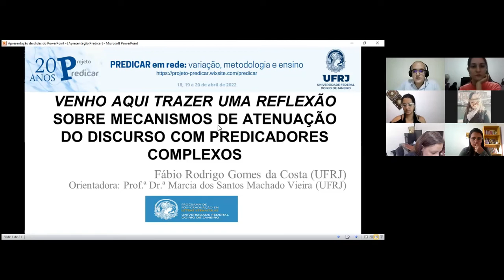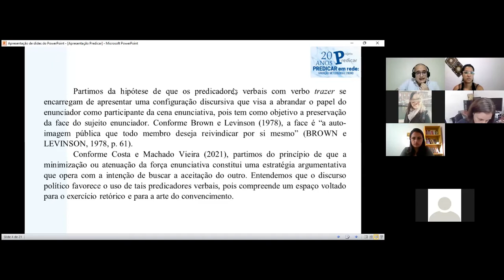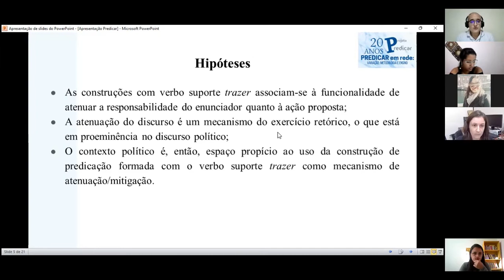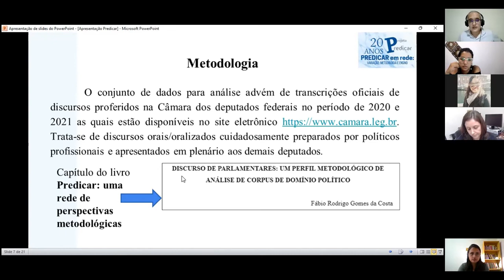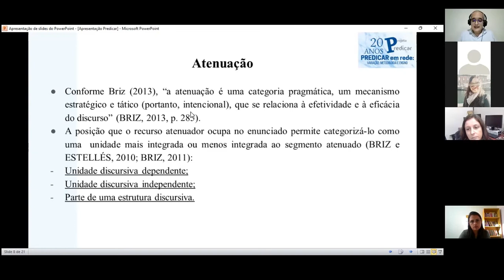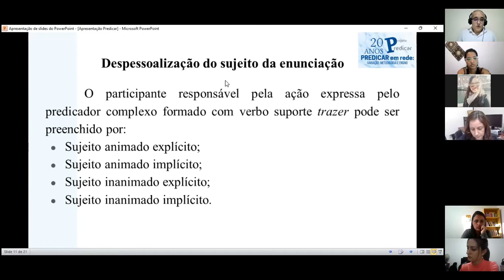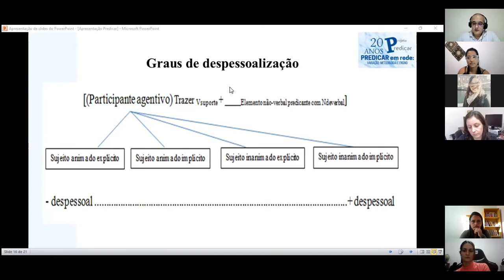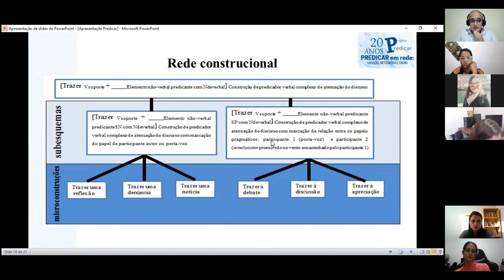Fábio Rodrigo Costa – Reflexão sobre Mecanismos de Atenuação do Discurso com Predicadores Complexos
Comunicação do I Congresso PREDICAR – PREDICAR em rede: variação, metodologia e ensino; evento em comemoração dos 20 anos do Projeto Predicar.

Título:
Venho aqui trazer uma reflexão sobre Mecanismos de Atenuação do Discurso com Predicadores Complexos

Sessão:
Construções intensificadoras e atenuadoras do português

Comunicador:
Fábio Rodrigo Gomes da Costa – SEEDUC-RJ, Universidade Federal do Rio de Janeiro (UFRJ)